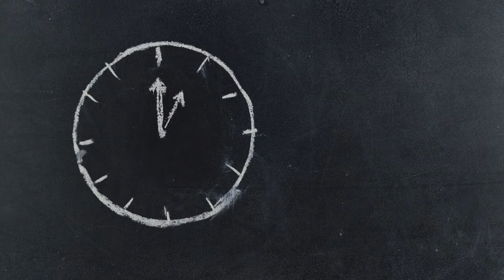Red Wine Stain Removing Amazing Results WOW!!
The best cleaning material, direct from our factory to your kitchen, bathroom, scullery!
MasivFind, no compromise!

In Association and created by Approachpmc